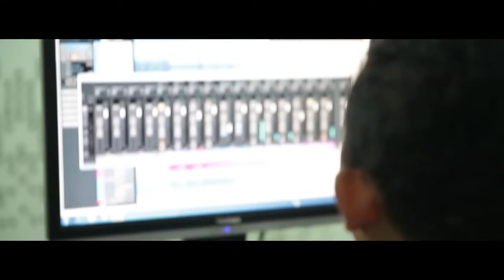BINTANG DI PENGHUJUNG SENJA. (OST. THE LOVE KNOT STORIES MOVIE)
Lyric : Bogi Setiawan & Dilla
Vocal : @yossi and Joe Joe
edited : Nick Julio Siahaan
Cameraman : Satriawandian & Nick Julio Siahaan
Directed : Bogi Setiawan
Produced : Adiza Sinema
Cast : Romeo Topas & Chintya Tengens
Musician : Wawan Mojoe, Joe Jo, Dilla
Para Relawan : Paul Arie Muhammad Ubaidillah As Rizaldi Alm. Wawan Senthot Vian'z Coffeelover's Iwank Muhammad Faqieh Junedi Hidayat Agus Agan Ipang Ardiansyah Aripin Wae

Thank you God and all my family and friends 🙏🙏🙏 . "HIDUP DI DUNIA HANYALAH SEBUAH CERITA TANPA JEDA LALU TIADA"

Follow juga my instagram @yssinalya / yssinalya_ ❤